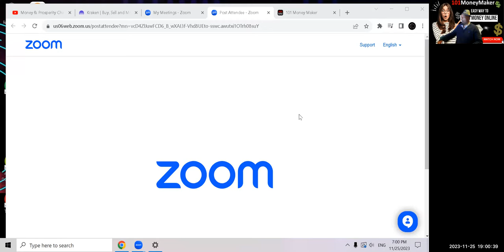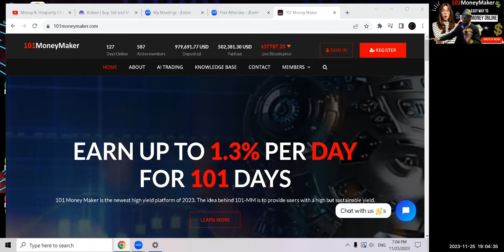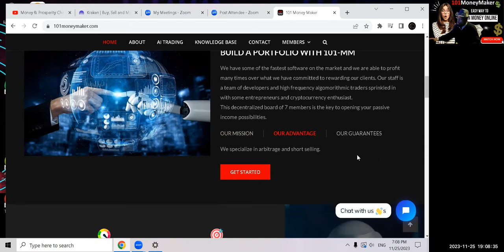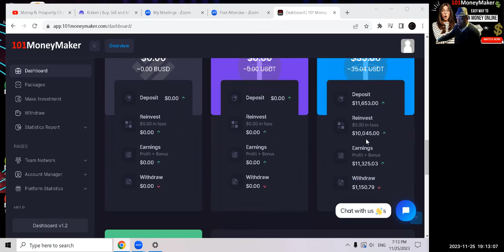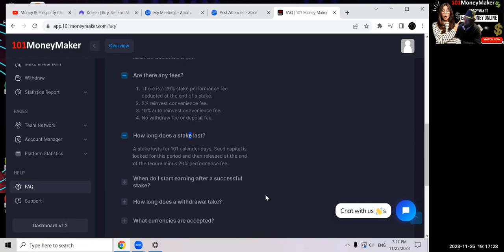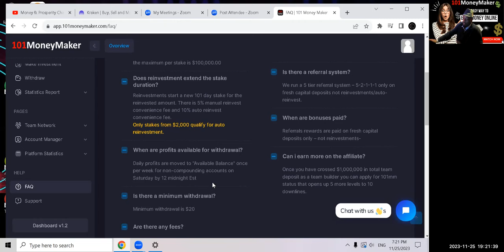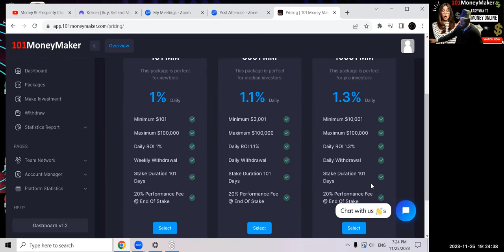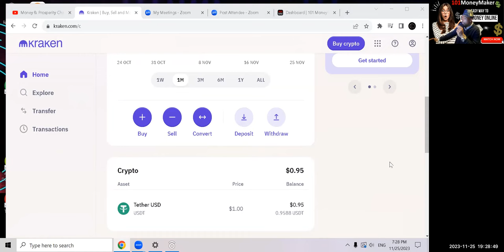🚨How to make $11,000+🤑 Passive Income Every Month: How 101moneymaker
🌟 Ever wondered how you could earn over 10,000 every 3 months just by getting out of bed? 💰 What if you could earn an extra paycheck every week just by pushing a button on your smartphone? 📱 Check out Mr. Kimble's review of the revolutionary passive income program 101moneymaker. For just 101 to get started, you can change your life and start earning passive income with minimal risk.😲👀😱🙌

for all other financial opportunities✅👀💯
United States✅